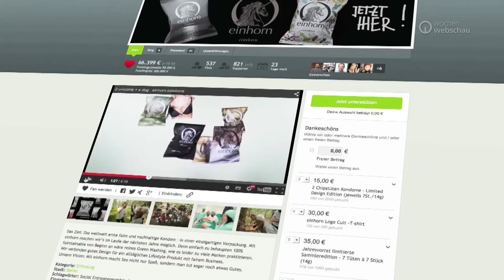Crowdfunding: Öko-Kondome aus Berlin-Kreuzberg | wochenwebschau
Hundertprozentige Orgasmus-Garantie? Wer glaubt denn noch den ganzen Quatsch? einhorn will die ersten wirklich nachhaltig produzierten Öko-Kondome auf den Markt bringen.